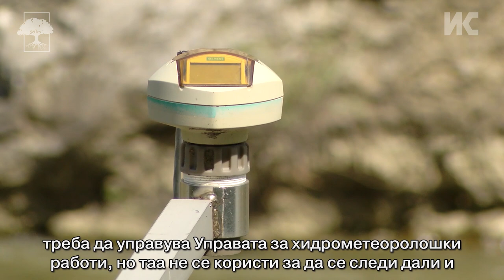По текот на Вардар не постои пречистителна станица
Последните децении речниот еко систем е под постојан притисок од комунални и индустриски води, цврт отпад и други хемиски супстанци кои тешко се разградуваат, се таложат и се акумулираат во живите организми.